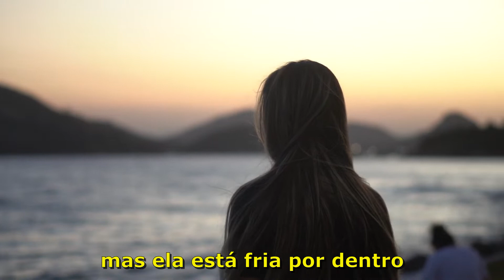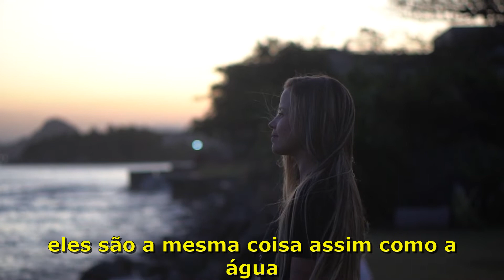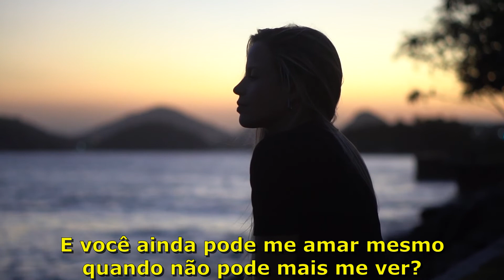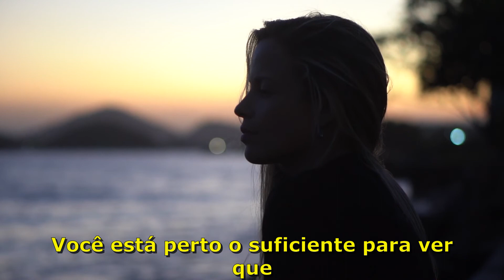KT Tunstall - Other Side Of The World (Tradução)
Tradução da música Other Side Of The World com a cantora KT Tunstall!